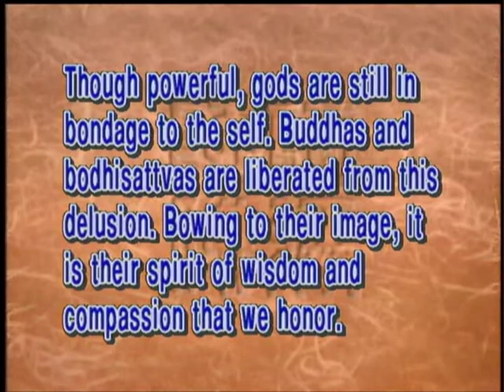Are bodhisattvas and Buddhas humans or deities?(GDD-0279, Master Sheng Yen)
"Buddhas and bodhisattvas have the qualities of deities, such as the power to manifest spiritual responses, but Buddhas and bodhisattvas are sages who have only wisdom and compassion and are not attached to the self, and who have already achieved liberation, free from the afflictions of self-centeredness.